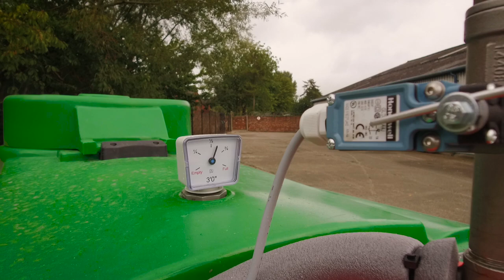Mobile Safety Shower | AQUA SAFETY SHOWERS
Ideal for when your Safety Shower needs to be mobile and go where the work is.Suitable for  non-hazardous areas. Suitable for temperatures -0 deg C to +40 deg C.

PS12  holds 1200 litres of water
PS20 holds 2000 litres of water